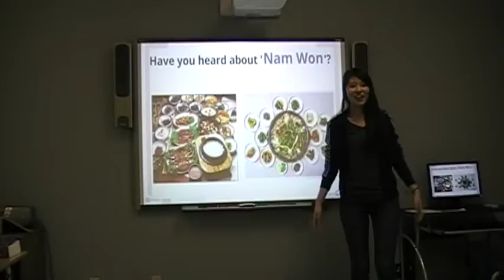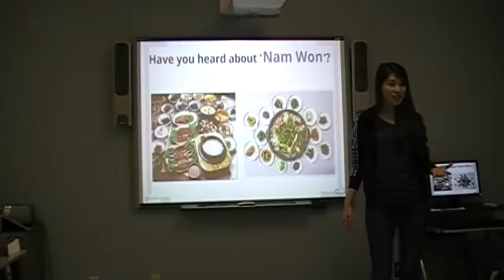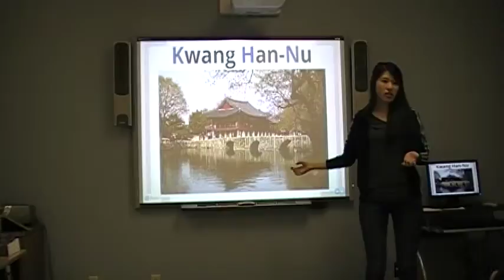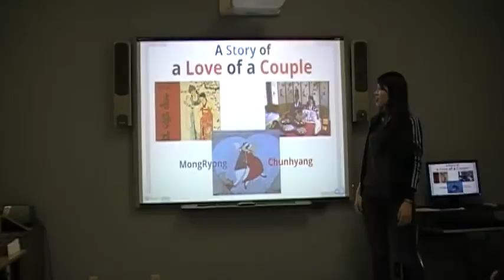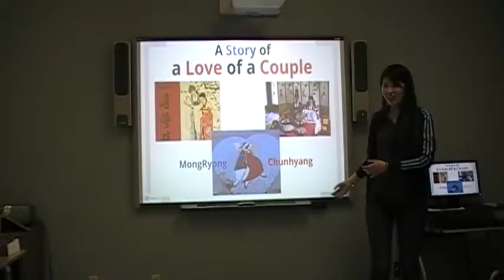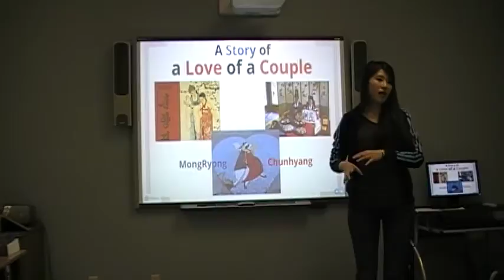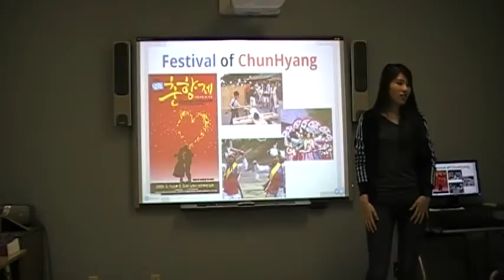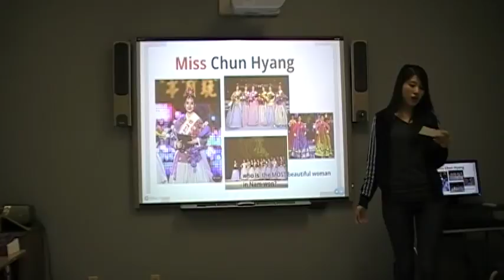EunJi Week 3